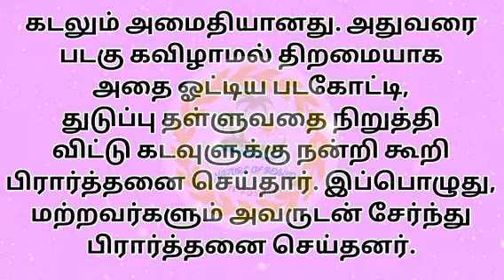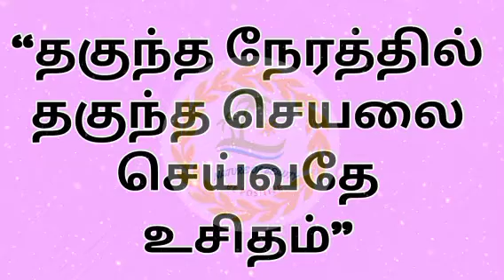எப்போ என்ன செய்வது...?| Psychology Stories | உளவியல் கதை | Stories in Tamil | படித்ததில் பிடித்தது